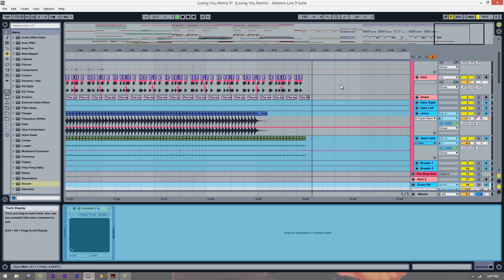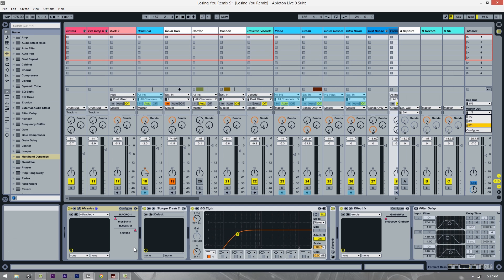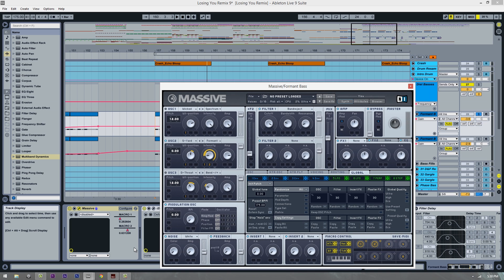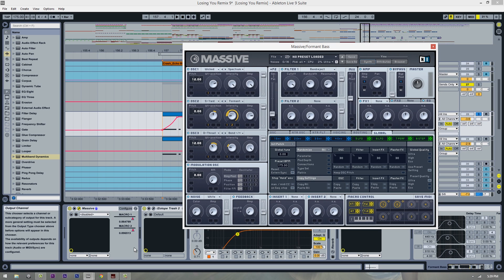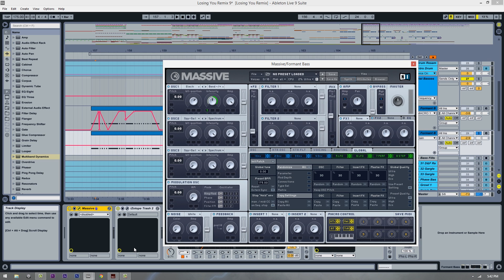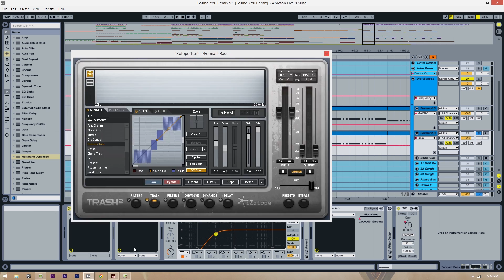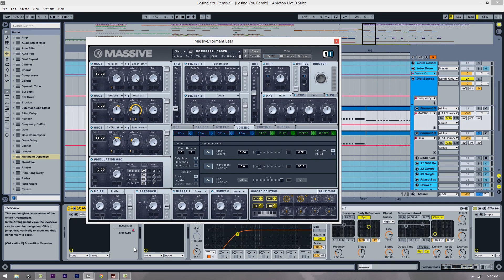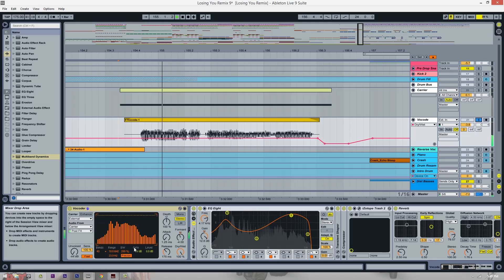Watch Me Produce: Zanski Remix (Episode 35 - The Second Drop Bass)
I'm now offering online tutoring via Skype!